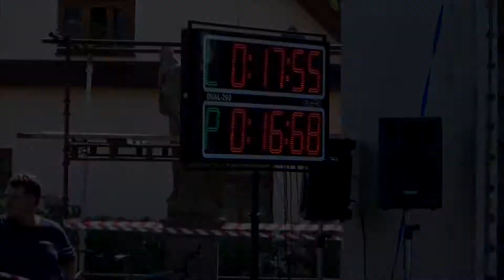SDH Košťálov ženy - JL Radimovice 2020